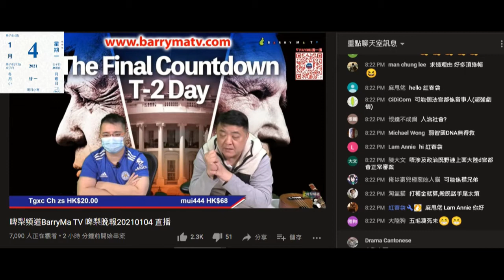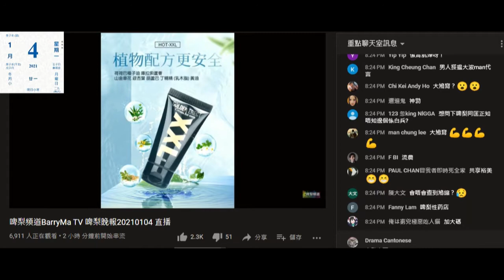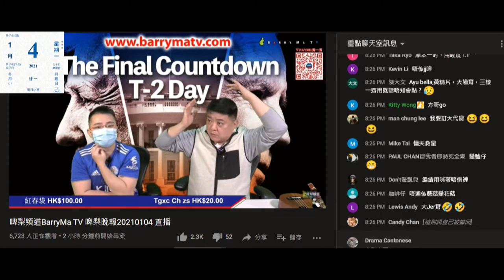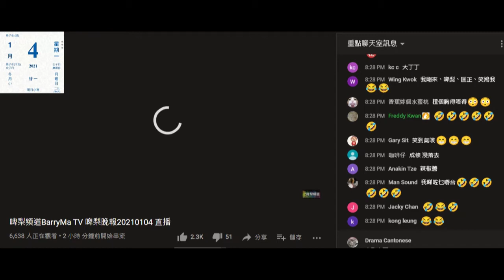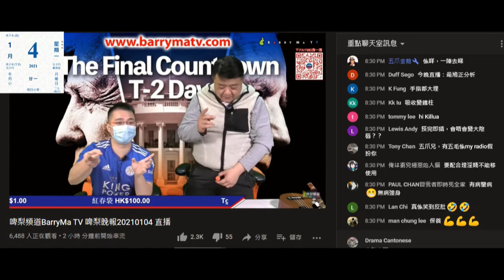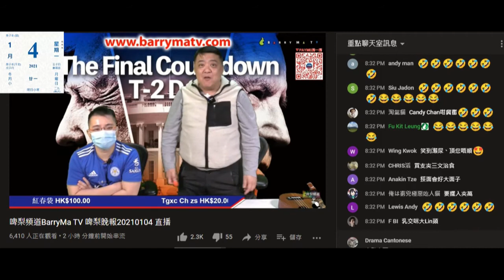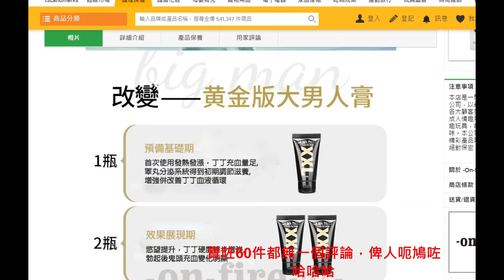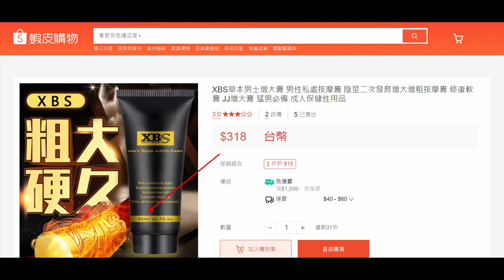20210104 啤梨晚報撚屌馬健賢妄想鳩吹搬個5000呎地方有銷售巿場+講座，因而家大圍因素唔搞著。折墮賣男性潤膚膏呃腦殘變大鳩膏+大波膏。又吹賣平過出面